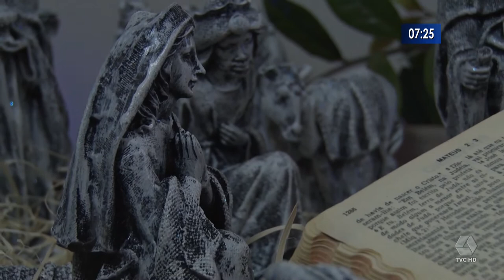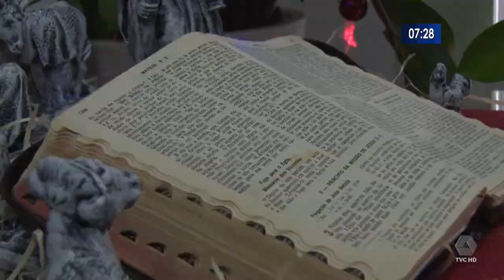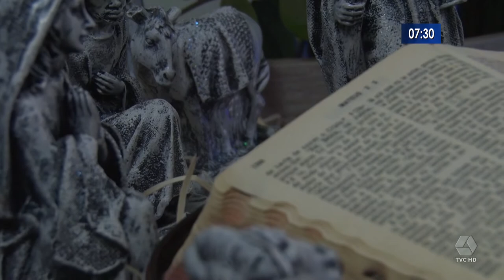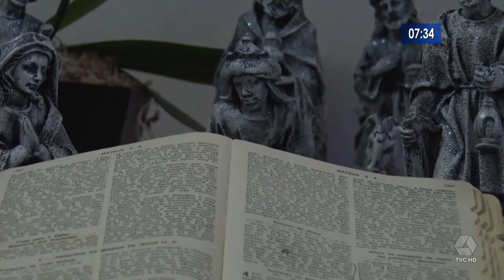Entrevista Bispo Dom Luiz Knupp